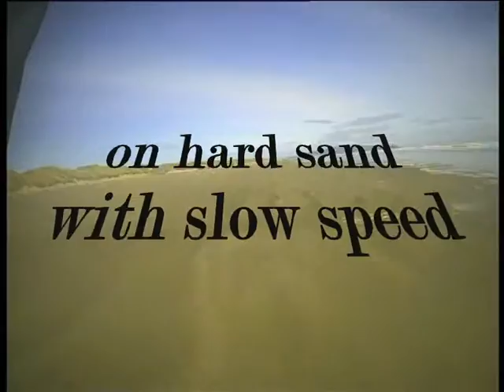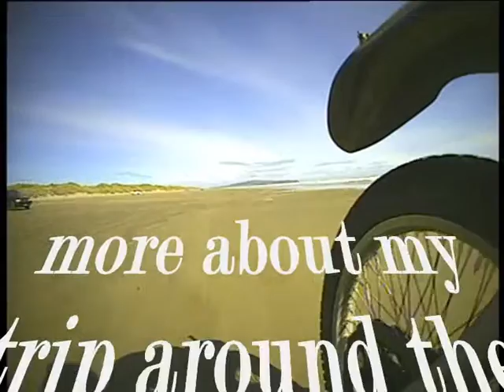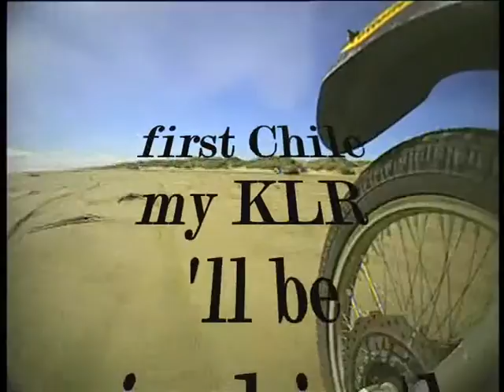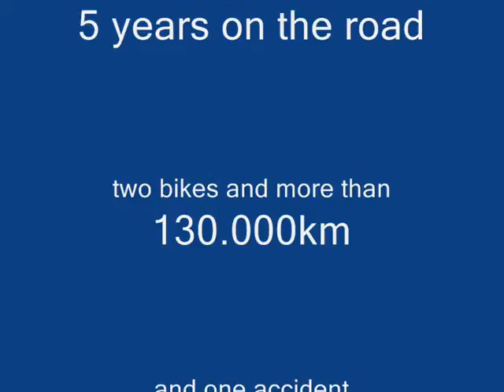Movie Burt Munro beach